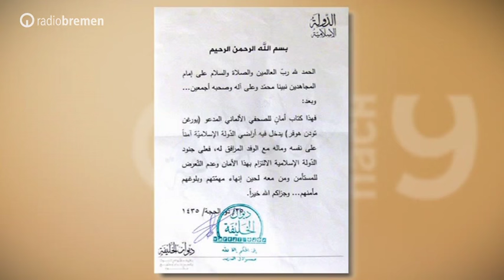Jürgen und Frederic Todenhöfer - Publizist und sein Sohn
Seit Jahrzehnten engagiert sich der ehemalige Bundestagsabgeordnete und einflussreiche Medienmanager für den Frieden in der Welt. Jürgen Todenhöfer bereist die Kriegsschauplätze des Mittleren Osten und hält leidenschaftliche Plädoyers für eine friedliche Welt, die nach seinem Dafürhalten nur politisch und nicht mit Waffengewalt erreicht werden kann. Auf seinen Reisen wird der Publizist oft von seinem Sohn Frederic begleitet. Sie bereisten den so genannten "Islamischen Staat" und kommen gerade von einer Syrien-Reise zurück. Davon berichteten Vater und Sohn jetzt erstmals gemeinsam in einer Talkshow.

Freitag, 15. Januar 2016, 3nach9, Radio Bremen Fernsehen